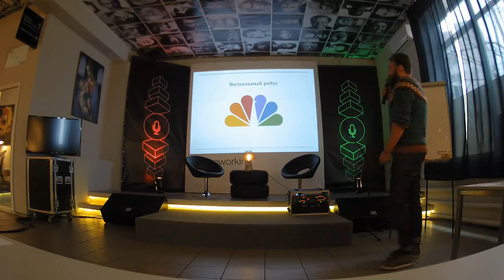Дизайн Школа открытого университета U | Как сделать логотип | Евгений Петлев 2